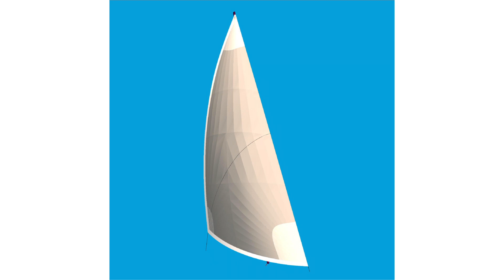Sail Exchange | New Code Zero Hoisted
This video showcases one of the Brand New Code Zero's during a sail trial on Sydney Harbour.